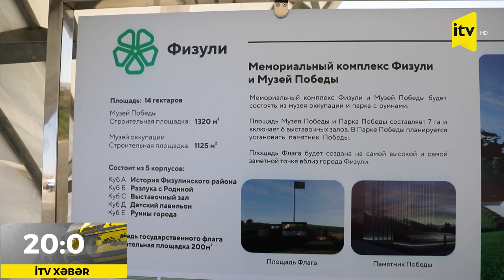Mirziyoyev və xanımı Füzuli şəhərinin Baş planı ilə tanış olublar